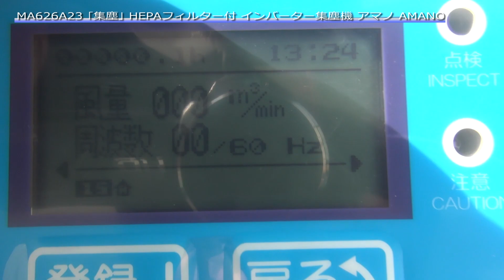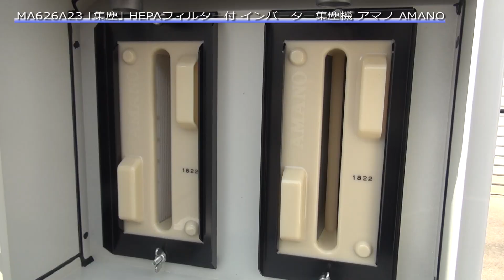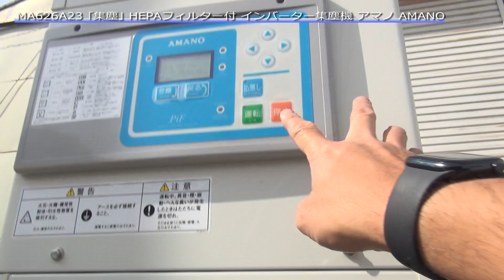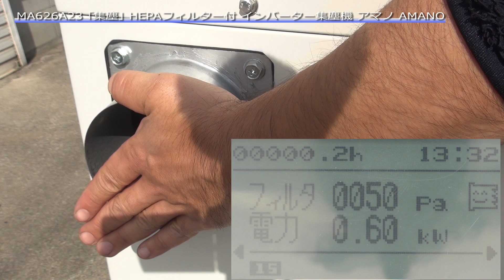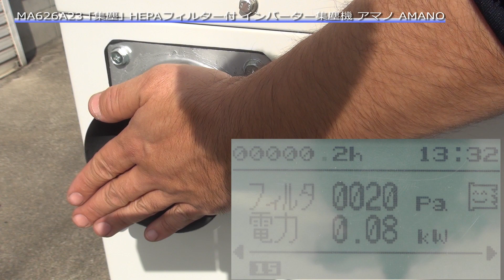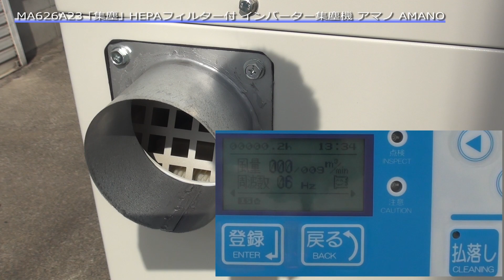【集塵】 MA626A23 ！新古品！ 未使用！ HEPAフィルター付 インバーター集塵機 アマノ AMANO 中古機械 買取 田島化学機械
携帯電話

詳しくは弊社ホームページ、　諸機械　の欄　MA626A23　をご覧下さい。